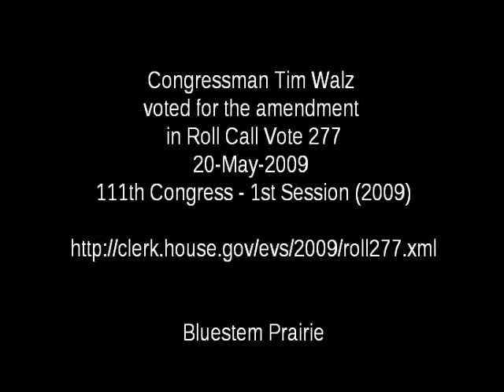GOA Larry Pratt Confused About Walz Vote On Coburn Amendment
On October 19, 2012, the Allen Quist for Congress Campaign held a press conference featuring Gun Owners of America Executive Director Larry Pratt. Pratt was asked about a specific vote to allow state permit holders to carry firearms in national parks, and claimed that Congressman Tim Walz, Quist's opponent, had not voted for this.

In fact, Congressman Walz had voted for the Coburn amendment in Roll Call Vote 277, May 20, 2009, 111th Congress - 1st Session.  When the NRA endorsed Walz in 2010, his support for the change was cited. At the time that the amendment passed, the Washington Post cited the vote as a defeat for gun control advocates.